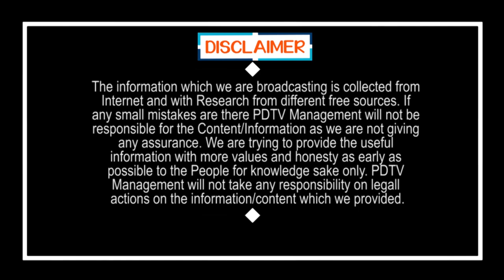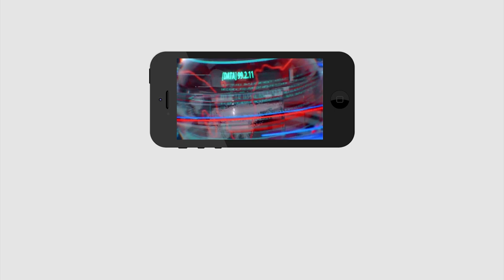Thota Trimurthulu attacked by Public with Slipper | జగన్ తో కలిస్తే.. చెప్పుతో కొట్టేస్తారా..?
జగన్ తో కలిస్తే.. చెప్పుతో కొట్టేస్తారా..? | Thota Trimurthulu attacked by Public with Slipper | PDTV News